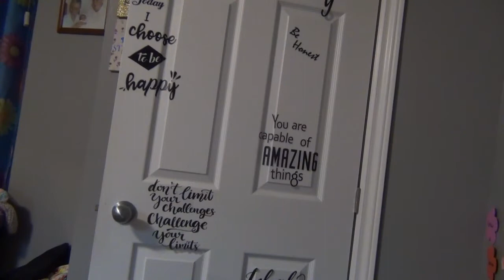the life of an ostomate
being an ostomate embrace it it was given to you to thrive and overcome your illness not to destroy you